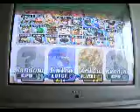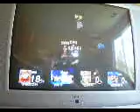Super Smash Bros Brawl Gameplay 6